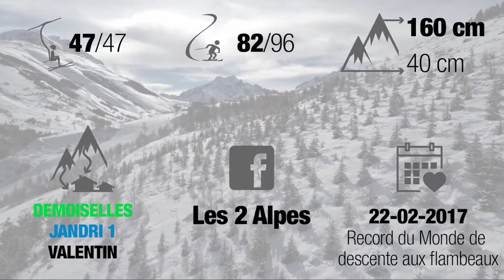Snow Report Les 2 Alpes - 10/02/17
Snow Report : Ça s’annonce pas mal du tout pour les prochains jours avec beaucoup de neige fraîche et le soleil qui fait son come back !
Bonnes vacances, amusez-vous bien :D

Ne prenez pas la route sans équipements spéciaux.